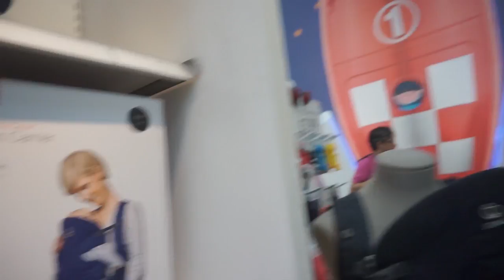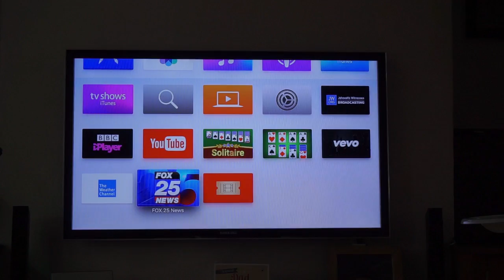PREPARING FOR PORTUGAL! - UK DAILY VLOG MOVING TO PORTUGAL (ADITL EP340)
UK DAILY VLOG MOVING TO PORTUGAL

We start off this vlog with running some errands with Js mum, before a quick trip to Mothercare, to check out some prices and items for the baby.
Once back home we prepare for our upcoming trip to Portugal and then take Eden for a nice walk in the forest and she runs super fast through the trees!